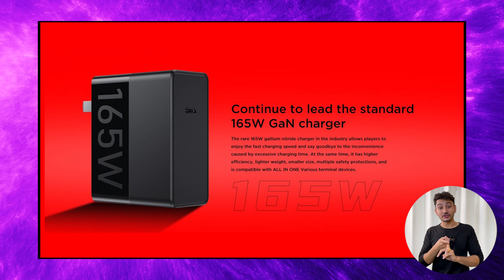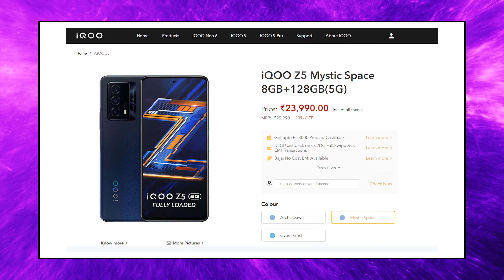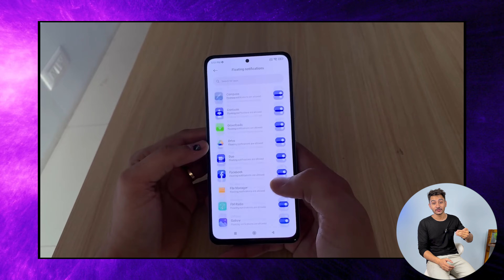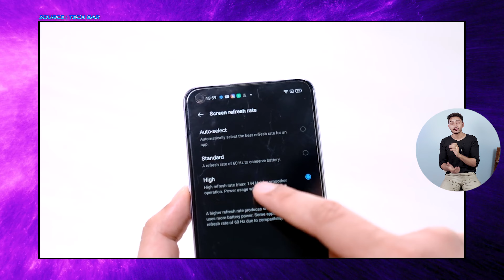Top 4 Best Gaming Phone under 20,000 | Gaming Test & Comparison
Best Mobile Gaming phone under 20000 ( top 4 ) : in this video we will talk about gaming mobile smartphone jo best aur top gaming phone hai under 20000.